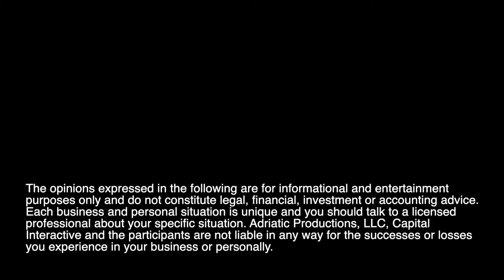What is Owner Occupied Commercial Real Estate? OORE - Know before you get a commercial mortgage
Adam Bosnjak and Besim Tafilaj define owner occupied real estate.This is a short clip from a longer video. The guys go into detail on the definition of Owner Occupied real estate. Why the percent of the actual square footage of the property you occupy is important. Some other ways banks look at a deal to qualify it as owner occupied.

The hosts give you a real banker's perspective.